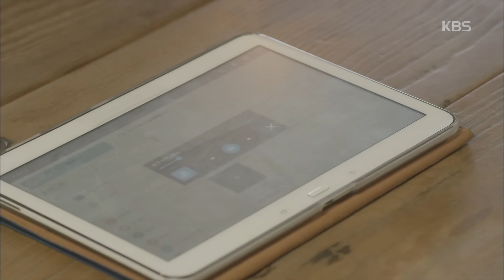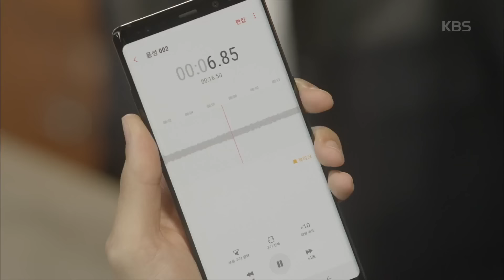황금빛 내 인생 - 이다인, 신현수 도움으로 협박에서 풀려났다.20171119